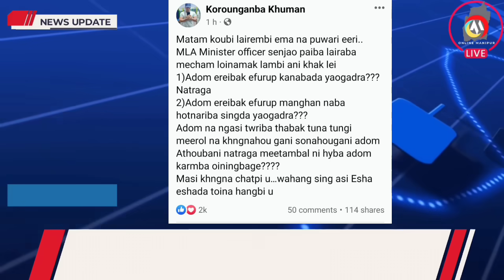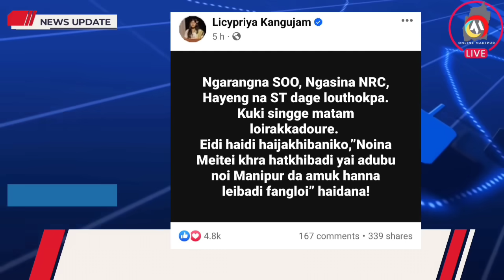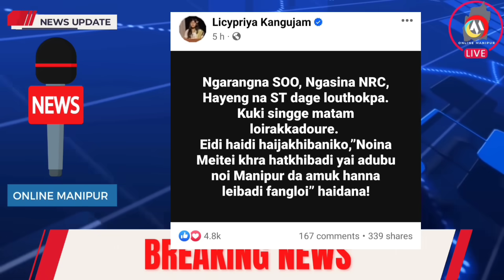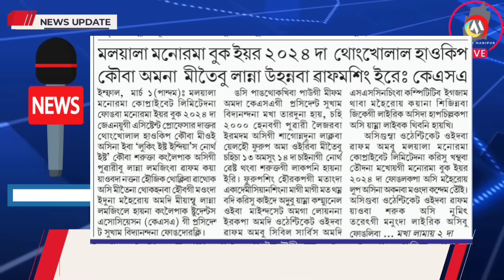KOROUNGAMBANA KHUMAN GI FAJARABA WAPHAM 🔥 ARAMBAI TENGOL UNIT 45 GA MLA LEISIO KEISHINGA UNAKHRE 🔥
ARAMBAI TENGOL UNIT 45 GA MLA LEISIO KEISHINGA UNAKHRE 🔥 KOROUNGAMBANA KHUMAN AT NA MARUOIBA PAOJEL